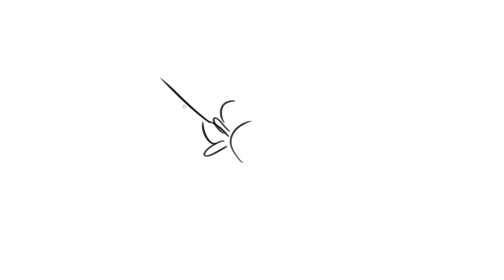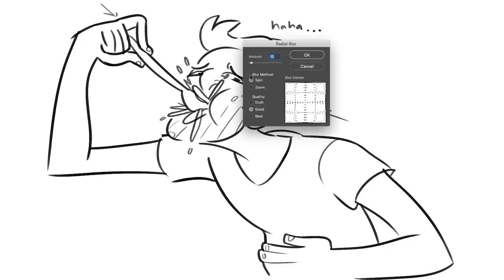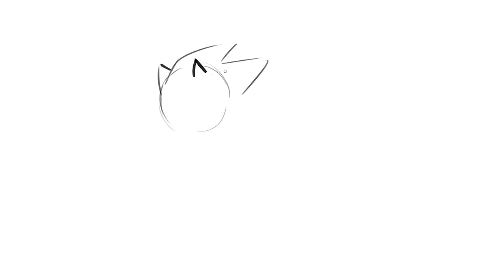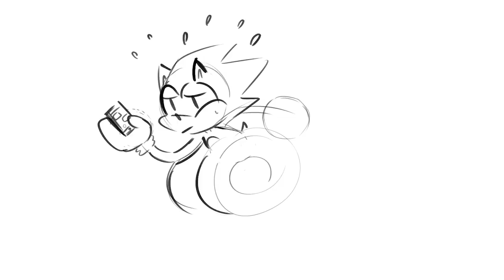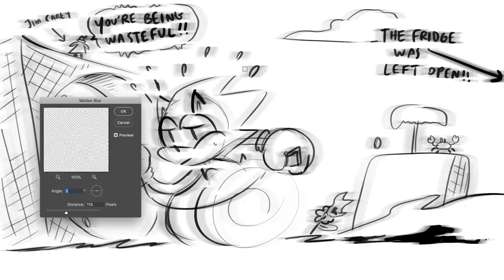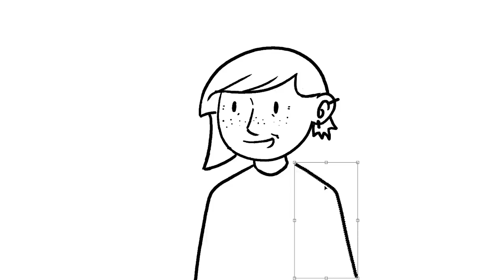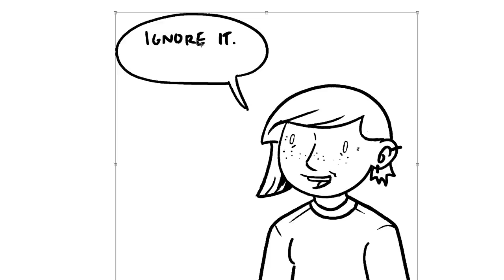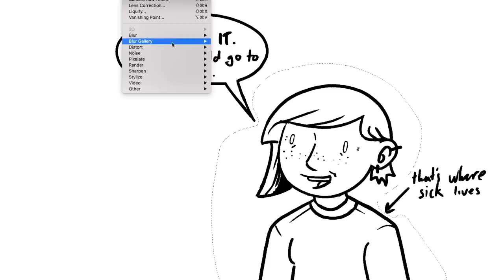Autocomplete Drawing Challenge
Nathan, Jacob, Karina, and Julia use autocomplete to generate drawing prompts for themselves on this episode of Drawfee Beans.